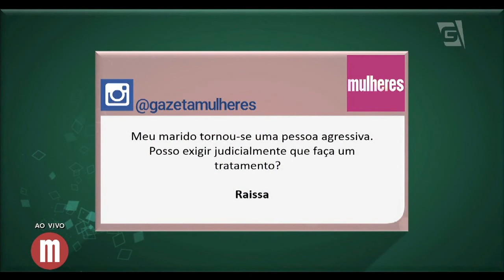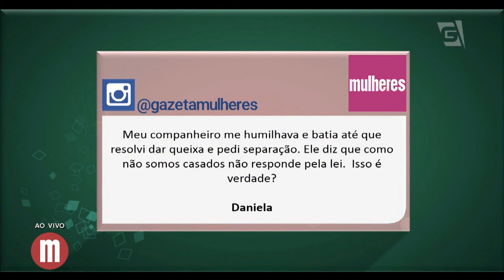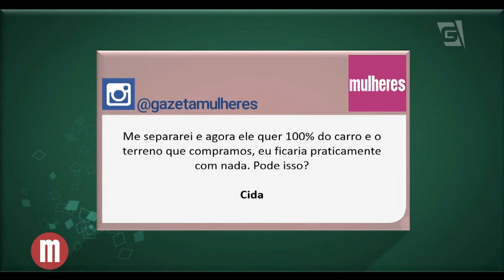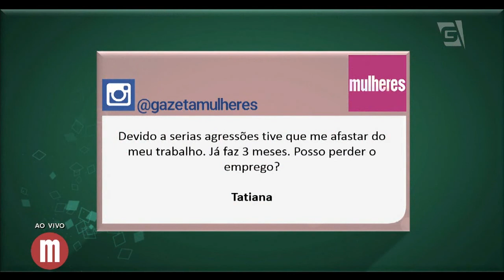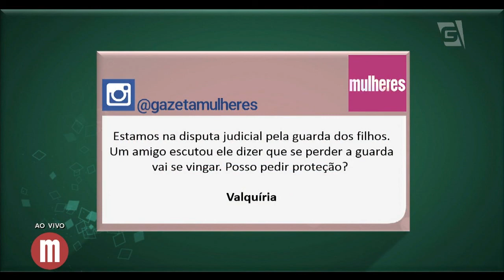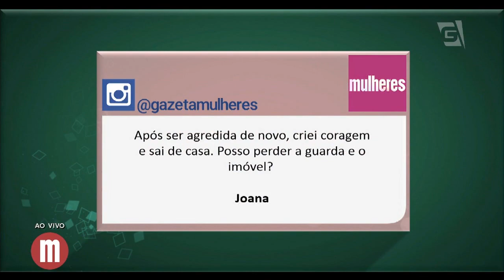Violência doméstica - Mulheres (14/02/17)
Violência doméstica é um crime que fere os direitos básicos de milhões de pessoas no Brasil e no mundo. Não tenha medo de denunciar e salve vidas.